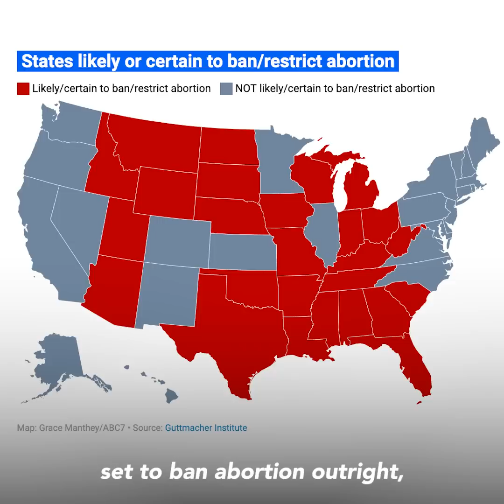Post-Roe: Reproductive freedom now depends on where you live | GMA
Michele Bratcher Goodwin, Law professor at UC Irvine, breaks down the basics of what overturning Roe v. Wade means for women across the country and what’s next for reproductive rights.